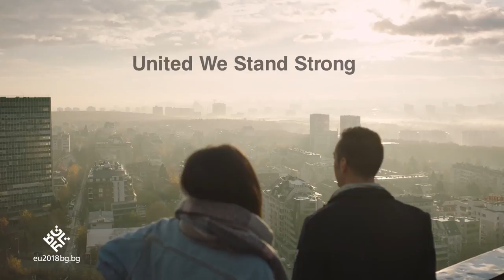Скритото бижу на Европа EU2018BG ENG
Вижте как изглежда официалния видеоклип, с който България ще се популяризира по време на председателството на Съвета на ЕС. Видеото беше представено днес.
То разказва за страната през очите на двама герои, в чиито роли влизат актьорите Лорина Камбурова и Бойко Кръстанов. Продуцент е Димитър Гочев, режисьор - Божидар Велинов, а сценаристи са Мирон Крумов и Мариана Събева.

Идеята е да покажем непознатата България, как тя изглежда през погледа на младите хора, дигиталната България, обясни министър Лиляна Павлова.